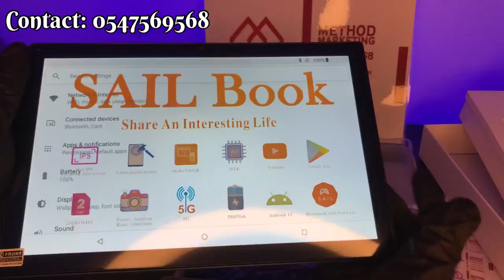New SAIL Book B10 Tablet PC | Unboxing| SAILBook Tablet | Wife | 5G